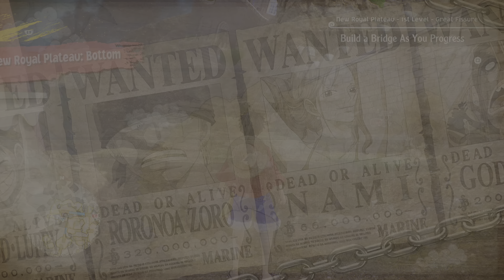One Piece Odyssey Chapter 8 - Dressrosa Part 5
Continuing my One Piece Odyssey Odyssey through Dressrosa!